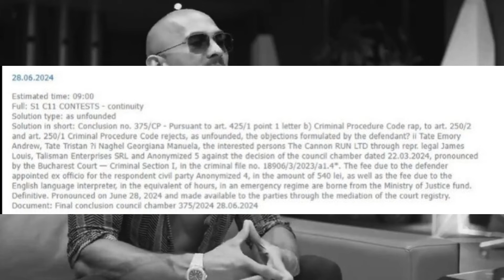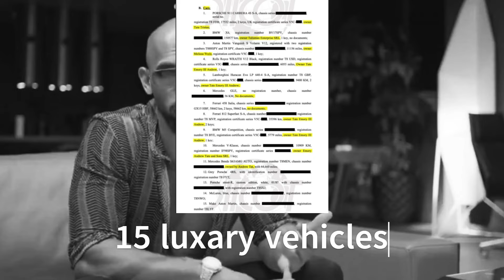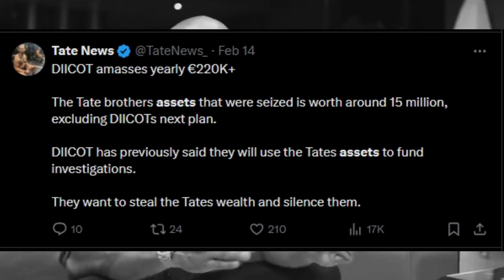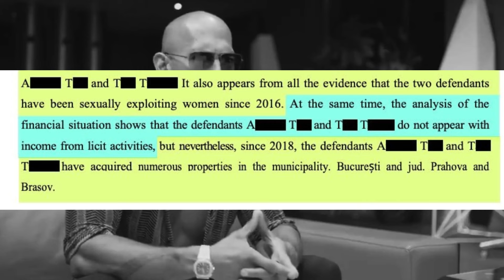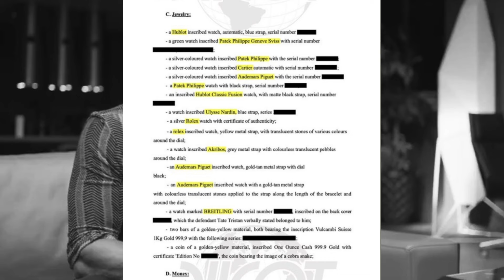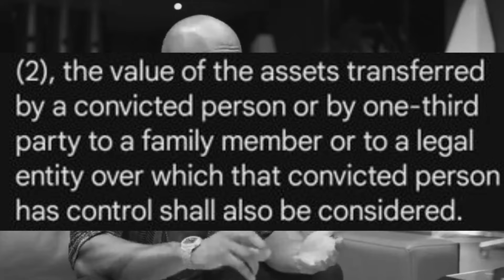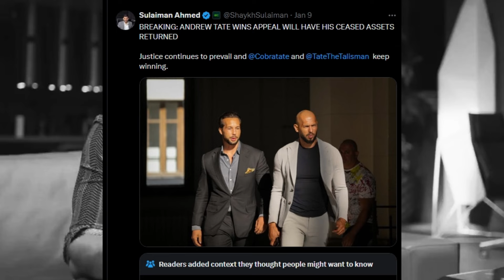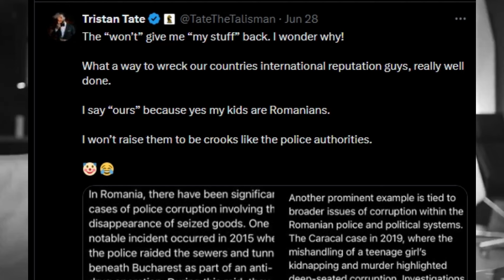OFFICIAL: Andrew Tate will NOT get his assets back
Please donate to help four of Andrew Tate's alleged victims bring him to court in the UK: